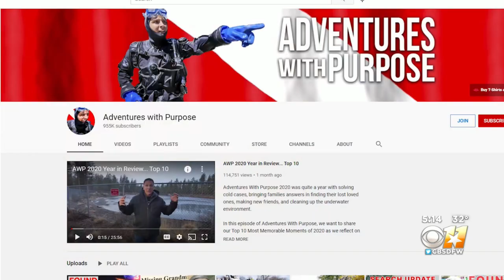Recovery Team ‘Adventures With Purpose’ Finds Car Connected To 30-Year-Old Cold Case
On March 17, 1991, 23 year-old Carey Parker left her job in Quinlan, Texas and was never seen again.